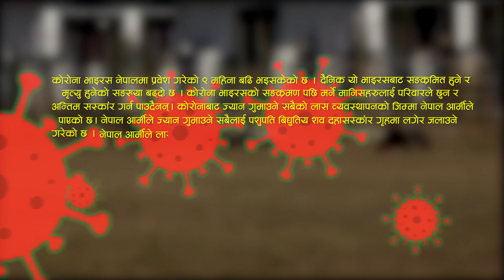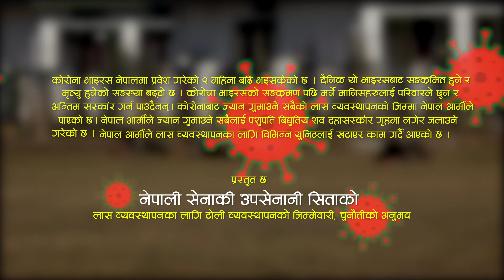अदृश्य शत्रुसग लड्दा | Nepal Army | Lieutenant Sita | Covid Warriors | Episode - 06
In Association With China Media Group,  Nepal  Bureau.

थप जानकारीका लागि :
                सामाखुशी - काठमाडौं, नेपाल

Camera   : Sandesh Sapkota
Edit          : Sandesh Sapkota
Post Production : Ray Media Group